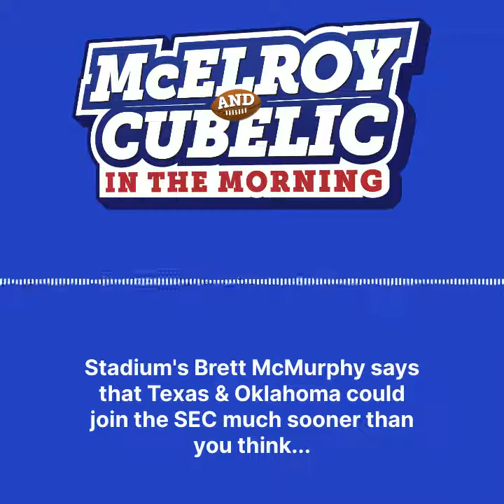Brett McMurphy Talks Texas-Oklahoma To The SEC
Would we really have to wait until 2025 to see Texas and Oklahoma join the SEC?

Brett McMurphy from Stadium told Greg & Cole that the move could happen much sooner than expected...